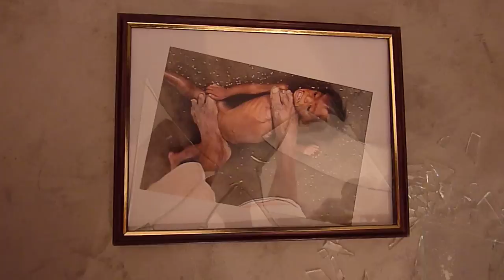LA CHUTE de Anna Chyra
PLAN SÉQUENCE DE ANNA CHYRA  RÉALISÉ DANS LE CADRE DE LA FORMATION PROFESSIONNELLE DU THÉÂTRE DES ATELIERS D'AIX EN PROVENCE ,LA COMPAGNIE D'ENTRAINEMENT.CE FILM FAIT PARTIE DES TRAVAUX QUE PROPOSENT LES ÉLÈVES TOUT AU LONG DE LEUR PARCOURS DE FORMATION.LES METTRE EN LIGNE SUR YOUTUBE EST DANS L'ESPRIT DE RENCONTRE AVEC LE PUBLIC QUI EST FAVORISÉ EN PERMANENCE PAR L'ÉQUIPE PÉDAGOGIQUE